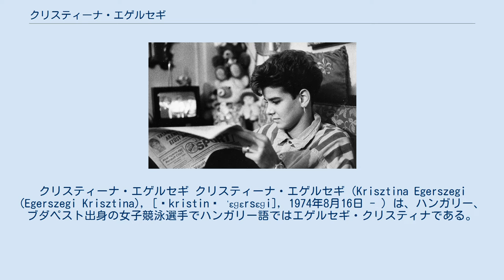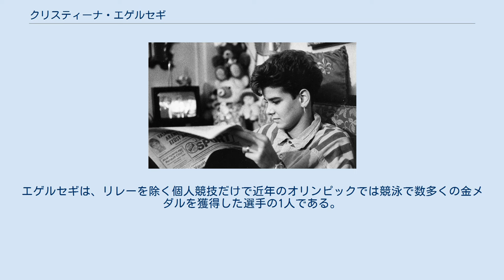クリスティーナ・エゲルセギ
クリスティーナ・エゲルセギ クリスティーナ・エゲルセギ（Krisztina Egerszegi (Egerszegi Krisztina), [ˈkristinɒ ˈɛɡɛrsɛɡi], 1974年8月16日 - ）は、ハンガリー、ブダペスト出身の女子競泳選手でハンガリー語ではエゲルセギ・クリスティナである。
 エゲルセギは14歳で出場したソウルオリンピックで200m背泳ぎで金メダルを獲得、これは当時北村久寿雄が持っていた競泳の最年少金メダリストの記録を更新するものであった（のちに日本の岩崎恭子が更新）。
続くバルセロナオリンピックでは100m、200m背泳ぎ、400m個人メドレーの3種目で金メダルを獲得した。
 さらにアトランタオリンピックでは200m背泳ぎで金メダル、400m個人メドレーでも銅メダルを獲得し3大会で合計5個の金メダルを獲得した。
エゲルセギは、リレーを除く個人競技だけで近年のオリンピックでは競泳で数多くの金メダルを獲得した選手の1人である。
 また特に、200m背泳ぎにて競泳では珍しい同一種目3連覇を達成した（競泳の同一種目3連覇は、メルボルン・ローマ・1964年東京オリンピック女子100m自由形3連覇のドーン・フレーザーに次ぐ史上2人目となった。）。